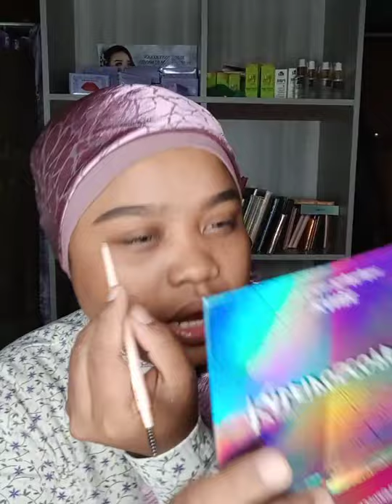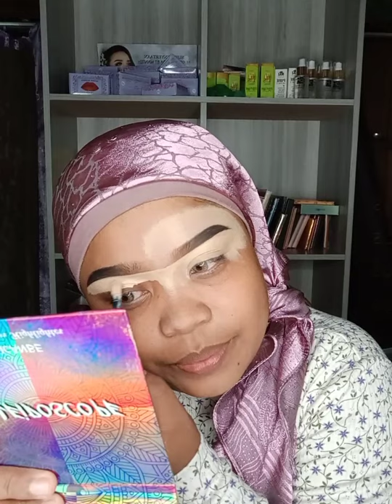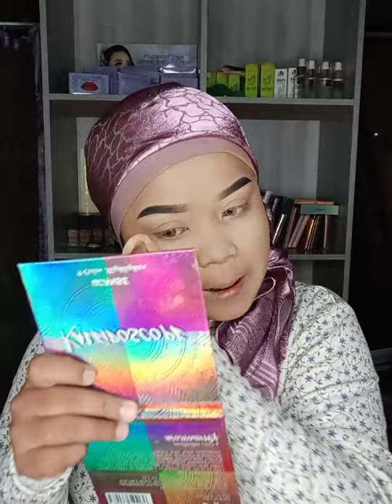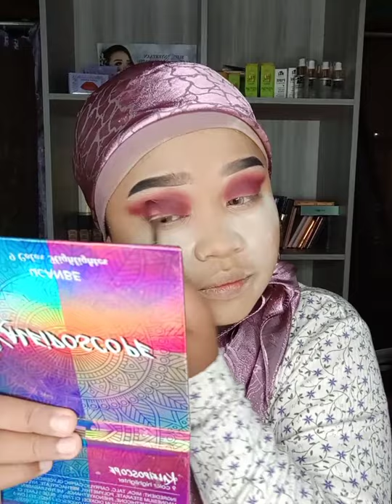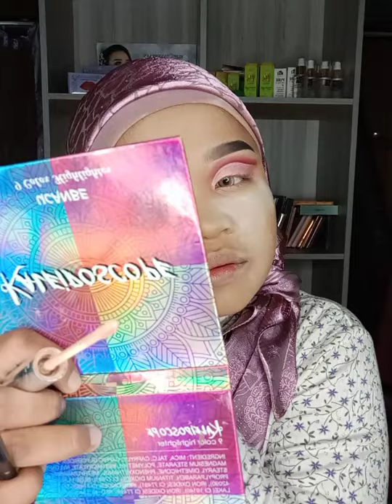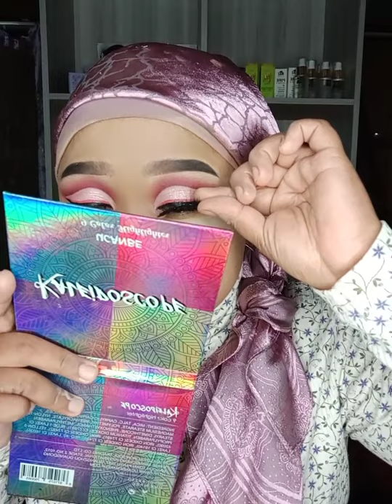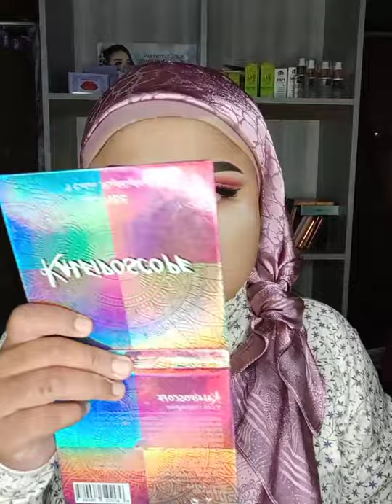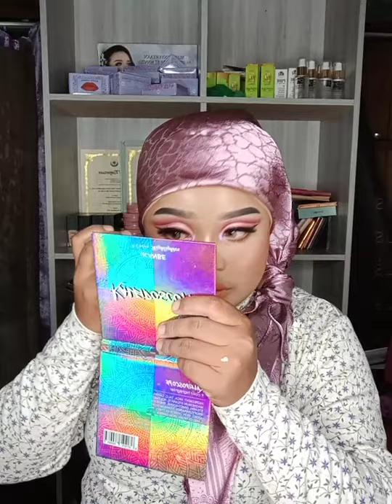Cut crease look toturial live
Foundation
Loose
Setting spray
Brow wex
Primer dari BDv
Nk oder ws atin 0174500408
Lipsmatte dari teja cosmetic hq